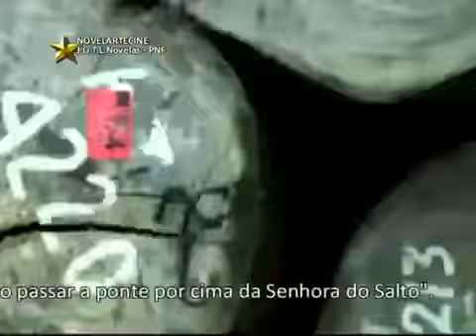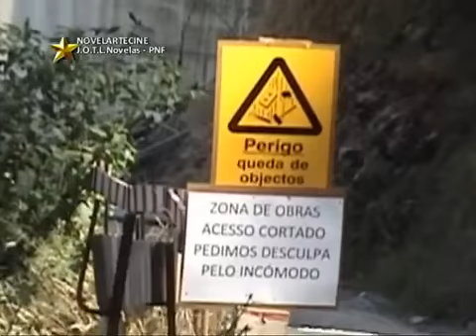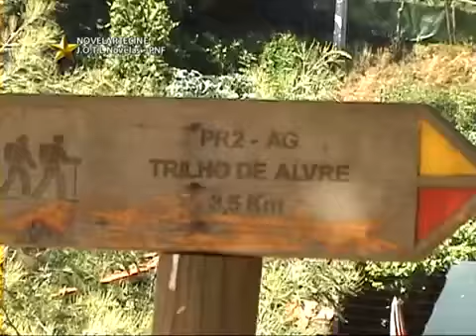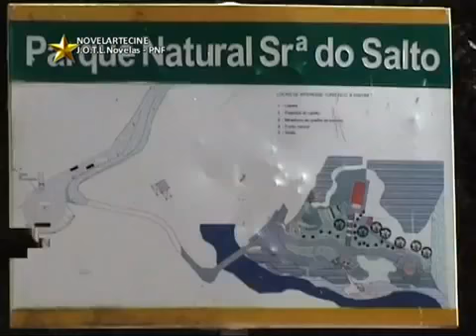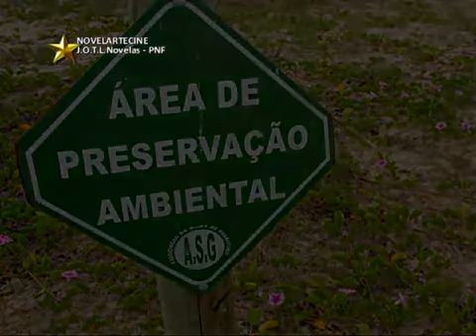GJM DAJ1- O SALTO